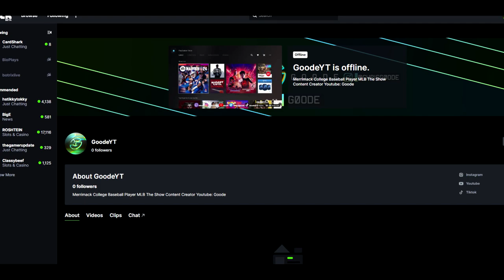99 MASATAKA YOSHIDA DEBUT! INSANE GAME! (MLB The Show 23 Diamond Dynasty)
99 MASATAKA YOSHIDA DEBUT! INSANE GAME! (MLB The Show 23 Diamond Dynasty)

Drop A Like For More "MLB The Show 23" Videos!

best way to get xp in mlb the show 23,
mlb the show 23 diamond dynasty no money spent,
mlb the show 23 diamond dynasty what to do first,
mlb the show 23 99 overall road to the show,
mlb the show 23 99 ohtani,
mlb the show 23 99,
99 shohei ohtani mlb the show 23,
99 mike trout mlb the show 23,
9 hidden eggs mlb the show 23,
99 chipper jones mlb the show 23,
99 trea turner mlb the show 23,
99 fernando tatis mlb the show 23,
99 derek jeter mlb the show 23,
99 tatis mlb the show 23,
99 babe ruth mlb the show 23,
99 ken griffey jr mlb the show 23
mlb the show 23 how to get good at hitting
mlb the show 23 how to hit better
mlb the show 23 how to hit homeruns
mlb the show 23 how to hit perfect